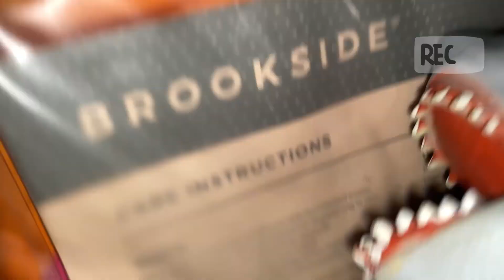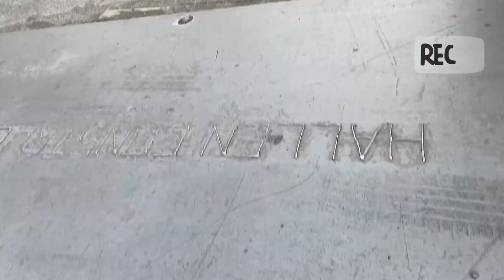Shark Puppet Brushes His Teeth And Goes To The Park